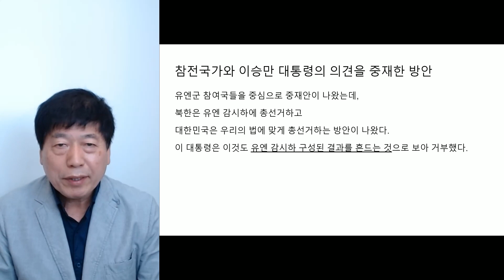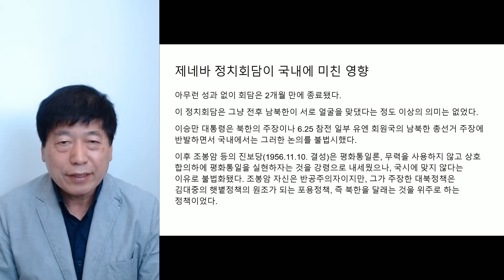제네바 정치회담(1954) 결렬과 조봉암의 평화통일론 @kbs5474@penn1TV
한국전쟁의 양대 진영은 휴전협정을 맺은 이듬해인 1954년에 한국의 통일문제를 해결하기 위한 제네바 정치회담을 개최합니다.
이때 이미 분단을 해소하기 위한 통일방안, 외국군 철수문제, 휴전협정을 평화조약으로 대체하기 위한 것을 의제로 다루었습니다.
미국과 소련, 중공을 비롯해 남북한, 유엔참전국가 16개국이 와서 2달 동안 회의를 했지만, 미국의 덜레스 국무장관이 일찌감치 빠지는 등 전도가 밝지 않은 가운데 시작해서 예상대로 결렬되었고 아무런 합의를 이룩하지 못했습니다.
왜 그렇게 되었는지 설명을 드리고자 합니다.
감사합니다.   @kbs5474